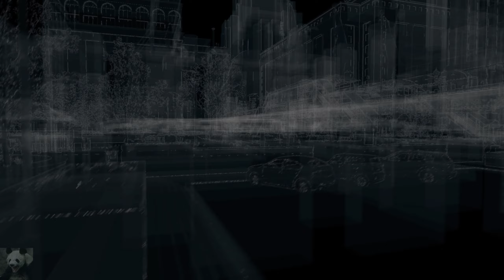Watch Dogs #08 - Farben riechen und schmecken (Livestream|Let's Play Watch Dogs PC German)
►► Aiden Pearce und sein Handy gegen alle!

In einem fiktiven Chicago schlüpft der Spieler in die Rolle des polizeilich gesuchten irisch-amerikanischen Grey-Hat Hackers Aiden Pearce. Er macht die Verwaltung für tätliche Angriffe auf seine Familie verantwortlich. Der Hacker hat über ein Smartphone Zugang zum Central Operating System (ctOS), einem städtischen Zentralprogramm, das nicht nur die Technik der gesamten Stadt steuert, sondern auch persönliche Daten der Einwohner hortet. Diese kann Aiden mit dem sogenannten Profiler abrufen. Des weiterem kann unter anderem Ampeln und Kameras steuern und sich praktisch überall einhacken. Andererseits ist er auch sportlich und ein erfahrener Zweikämpfer und Schütze, so dass das Spiel auch Parkour, Stealth- und Third-Person-Shooter-Elemente aufweist.

Pearce ist grundsätzlich Einzelgänger, aber mit mehreren Charakteren mehr oder weniger verbündet, Clara Lille, Mitglied der Widerstandsgruppe Dedsec, T-Bone Grady und Jordi Chin, der vorwiegend als Waffenhändler in Erscheinung tritt, für Geld aber so ziemlich alles macht.

Es wird auch einen Multiplayer- Modus geben, welcher unter anderem "Intrusion-Missionen", in denen es die Aufgabe ist andere Online- Spieler unauffällig zu hacken, enthalten wird. Außerdem wird der Multiplayer auch eine Art Geheimagenten- Modus beeinhalten, in dem bestimmte Personen verfolgt werden müssen um Informationen über sie zu sammeln. Zusätzlich werden klassische Modi wie Team-Deathmatch und Autorennen möglich sein.